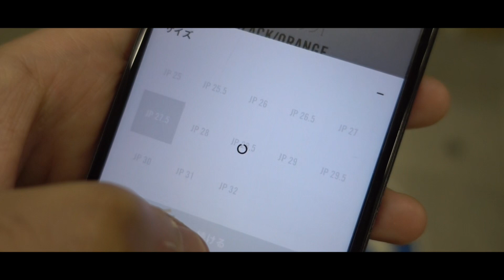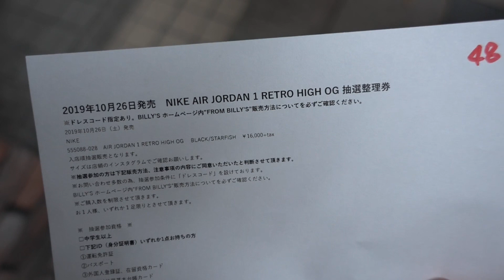【スニーカー並び】久々の抽選！AIR JORDAN 1 RETRO HIGH OG “Shattered Backboard 3.0”【vlog】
最近カメラの調子が悪く、大事なとこで画面がおかしくなってしまいました・・・
今年二度目のカメラ故障なので買い換えるか修理に出すか迷い中です。ハロウィンダンクも欲しいし、色々大変だ。
今日は当たりそうな予感がしましたが全然駄目でしたね。
次の並びは当てたい